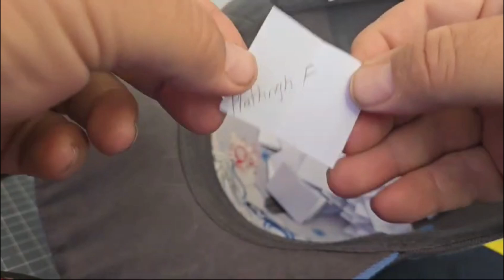The winner for the SRA FISH BIX 1 is revealed.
Guys the SRA contest is now closed, the draw for the winner is here. See who won.

Get ready, and let's make every moment count in the Fishing Nation! Besides SUBSCRIBIBG is FREE!

My Freshwater  Gear:
Fresh Water Rod 1: Shimano AC-3 12" Rod
Freshwater Rod 2: Daiwa Blackwidow 12" Rod
Reels: Okume Aventa Pro

My Surf (Salt Water)  Gear:
Surf & Rock Rod 1: Loomis & Franklin Surge13,0" 3pc (3.50z - 84 -142g)
Surf Reel: Loomis & Franklin 6000 Reel
Line: Grinder HD 8X Heavy Duty 100% PE Braid